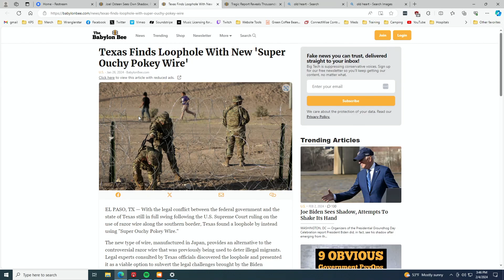Which Church Is For You? - Ep 450 - 2-4-2024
Join Alan, Jeff, Jason, and guest, Codi Nelson, as they discuss finding the right church for you.